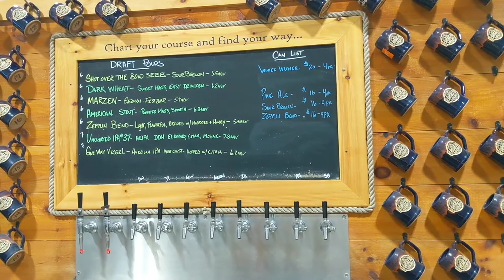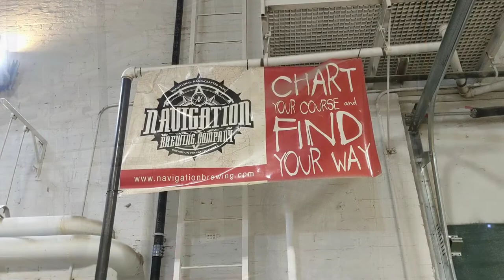Charlotte Harbor Natural Wood Chart Art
Oh, where to even start? We have been working very hard in the past few months to come up with a unique project and design and are happy to be the pioneers of the Chart Art resin movement.  You will be seeing a lot more of this in the near future.
For this piece, we decided to try something different (no big surprise there).  This time we had the chart printed directly on the natural baltic birch wood for a more elegant look.  We worked a translucent pour so some of the details could still be seen upon closer inspection.  Then finished it off with a hand spliced rope frame.  This is now on display at a local small craft brewery in Lowell, Navigation Brewery at Western Ave Studios.
We used Totalboat Tabletop epoxy for this piece.  At 30" x 24", this is big enough to be used as a table or wall art.  Totalboat Tabletop Epoxy is tough, durable and heat resistant to 120 degrees.  It is easy to use and dries in about 24 hours with a full cure of 7 days.  We also used our favorite mica pigments and white lace paste for incredible wave action, lacing and cells from Mermaid Trash Co.
We have also found a great use for all the plastic tops from my fav cold brew ice coffee, Stok.  They are absolutely perfect as risers.  The caps pop right out of the table drips and can be used many multiple times.  Gives up a great way to keep our wood pieces level for our pours.  Two thumbs up for recycle, reuse and repurposing!
We would like to give a big shout out to the owners and staff of Navigation Brewery and Wicked Wood Prints.